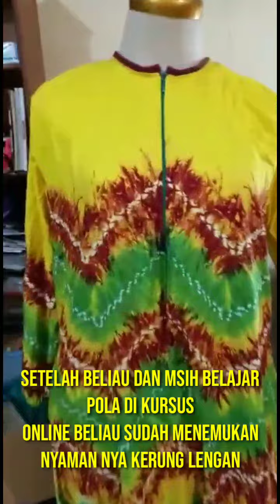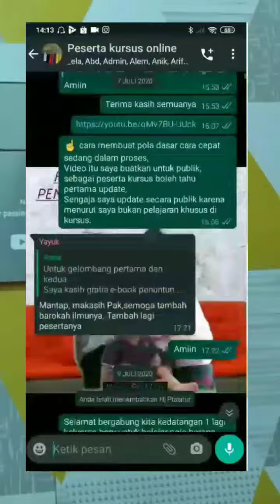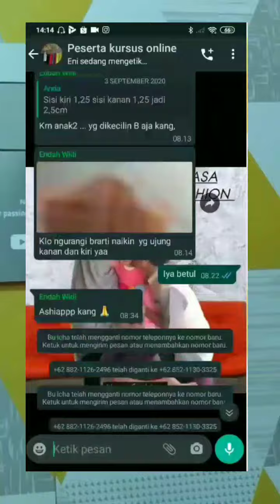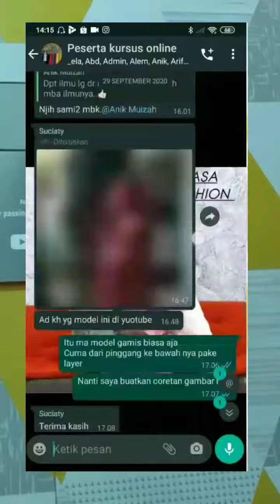mau ikut kursus online pola di ncev fashion [simak dulu video ini]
apa kata mereka kamu yang mau ikut kursus silahakn simak ya apa kata peserta kursus online Pola fashion di ncev fashion.

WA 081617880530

Contac person
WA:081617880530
Shoppe: polafashion88
Toped:ncev fashion
Order pola
Kursus online
Jual buku belajar pola
Hubungi
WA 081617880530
Link pembelian barang-barang yang berhubungan dengan fashio

Gunting Mini Tajam Pemotong Benang Jahit Cekris Alat Potong Kain Bahan
Link pembelian kertas samson untuk membuat pola
Mesin jahit 0Mesin Jahit BROTHER GS 2500 / GS2500 Portable Multifungsi
0Mesin Jahit BROTHER JV 1400 - JV1400 Portable Multifungsi
LULU TUNIK NEW COLOR BY BAYLEAF
0120 Set Alat Jahit set peralatan benang jarum lengkap

SEPATU MESIN JAHIT HIGHSPEED TYPICAL/JUKI/BROTHER
Sepatu Semi Obras dengan Pisau Potong Mesin jahit Portable untuk mengobras pinggir kain side cutter
Sepatu Lubang Kancing Mesin Jahit Portable / Sepatu Lobang Kancing / Sepatu membuat lubang kancing
Cuanation KAOS POLOS Cotton Combed 30s / Basic Tshirt UNISEX - KAOS POLOS
Cotton Combed Premium Kain Kaos Meteran Warna Tua Bagian 1 per Meter